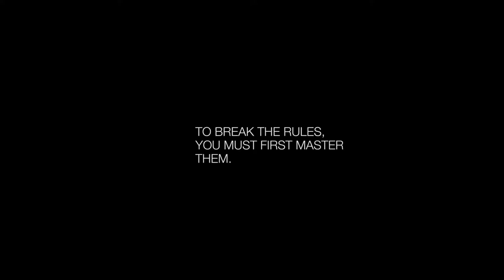Audemars Piguet - Made in Le Brassus (Film Trailer)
It is in the heart of the Vallée de Joux, a region that beats to the tune of complicated watch mechanisms, that everything started for Audemars Piguet in 1875.